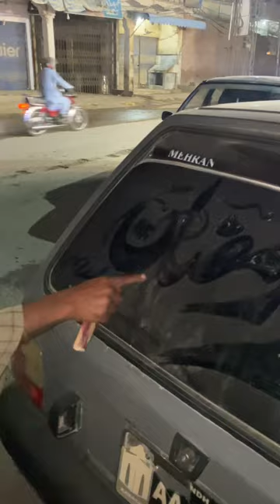Amazing writing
Amazing video
Amazing techniques
Writing techniques